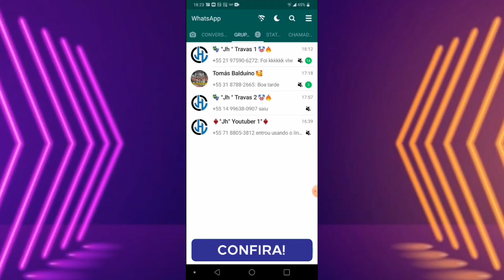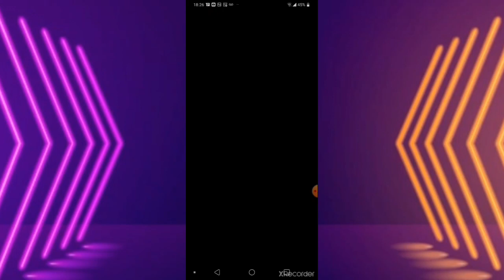SAIU NOVA ATUALIZAÇÃO DO DELTA WHATSAPP INCRÍVEL 👌🏼😍😍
aprenda a baixar e instalar novo delta whatsapp, novo whatsapp delta atualizado, finalmente saiu novo whatsapp delta com funções incríveis.

                     ATENÇÃO
Para o DOWNLOAD aguarde os 5 segundos, e não se esqueça de se inscrever, likes e compartilhe para ajudar!

▂ ▃ ▄ ▅ ▆ CONTEÚDO EXTRA  ▆ ▅ ▄ ▃ ▂